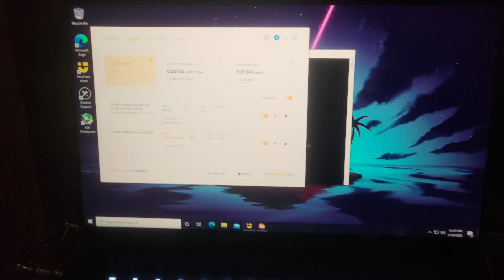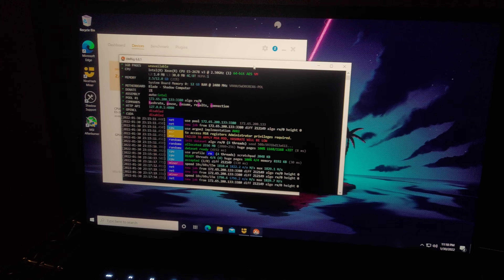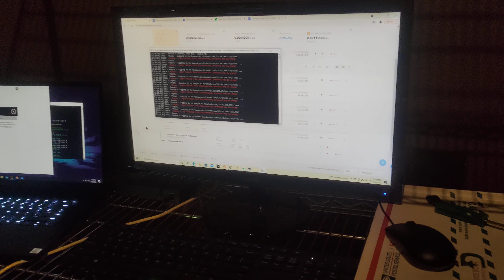GPU Mining Rig Update (Week #44)